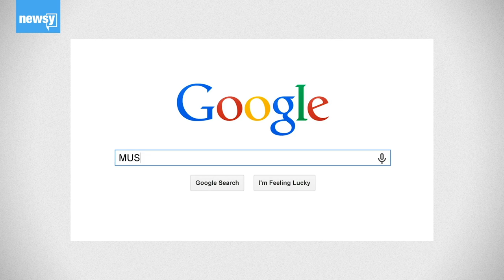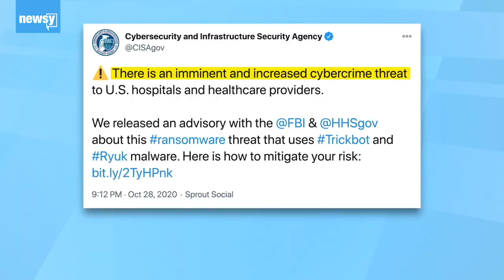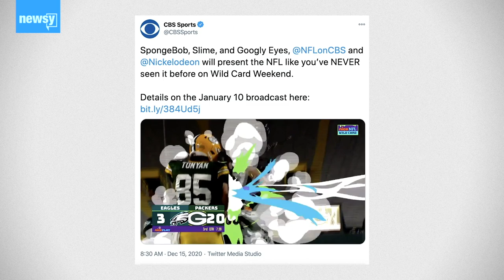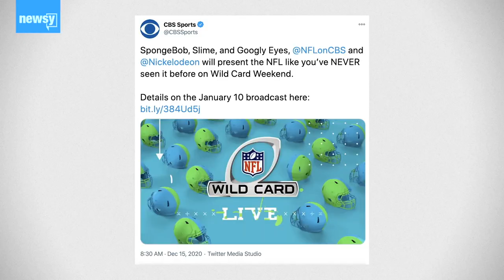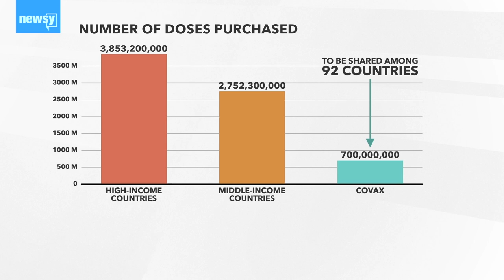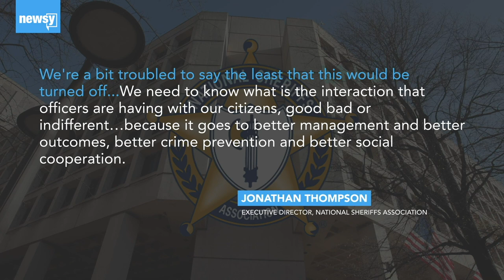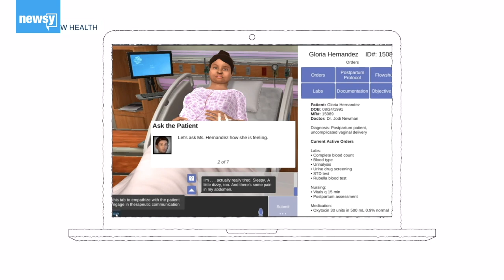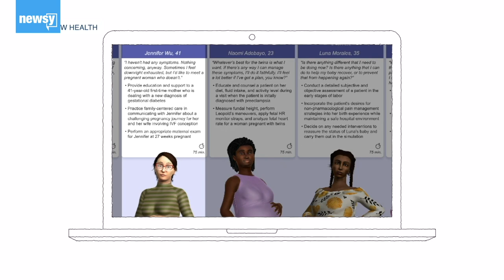In The Loop: Virtual Nurse Training & FBI Crime Data Loss